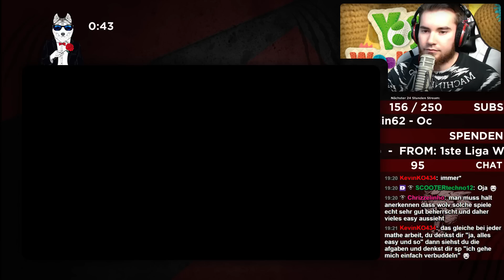YOSHI'S WOLLY WORLD #45 ツ GÖTTLICH KLETTVERSCHLUSS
Yoshi's Woolly World ist ein einzigartiges Jump'n'Run-Spiel für Wii U. Yoshi erkundet darin Level, die wirklich aussehen, als wären sie handgearbeitet. Bei seinem großen Abenteuer stehen ihm zahlreiche auf Stoff basierende Moves zur Verfügung. Er kann z. B. gestrickte Eier werfen, sich vergrößern und verschiedene Verwandlungen nutzen, um Hindernisse zu überwinden und neue Bereiche zu erschließen. Yoshi’s Woolly World bietet die Möglichkeit, den sympathischen pausbäckigen Yoshi auf eine abenteuerliche Reise durch eine aus Garn, Stoff und Textilien gefertigte Welt zu schicken. Yoshi kann diese Welt erkunden und ihre Geheimnisse entdecken, indem die Spieler ihn über wollene Plattformen, entlang gewebter Rohre und hinter gestrickte Wände führen. Selbstverständlich lassen sich all diese Elemente nach Herzenslust in verschiedenen Farben selbst erschaffen. Wer möchte, kann Yoshi selbstverständlich auch gemeinsam mit einem Freund durch dieses wollig-wilde Abenteuer begleiten.